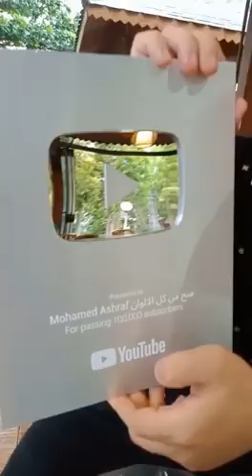فيديو الحصول علي درع ال 100 الف مشترك من اليوتيوب واثبات قوه قناتنا في مجال المنح والفرص